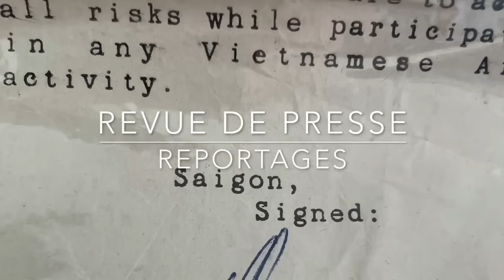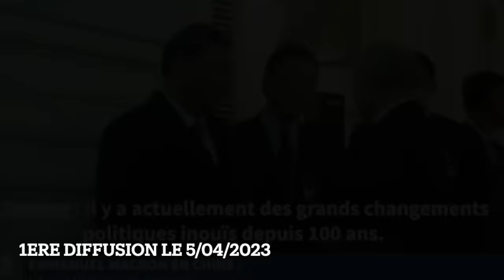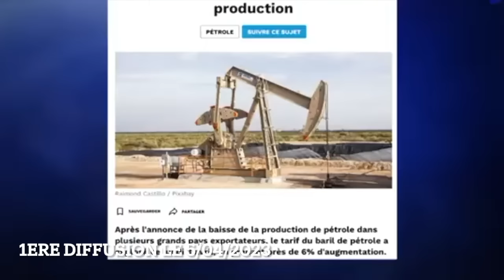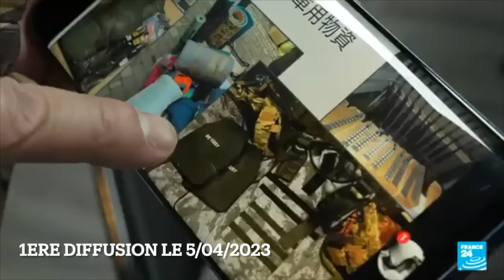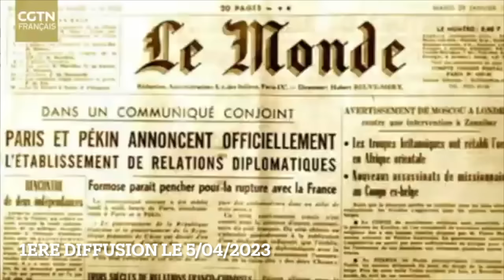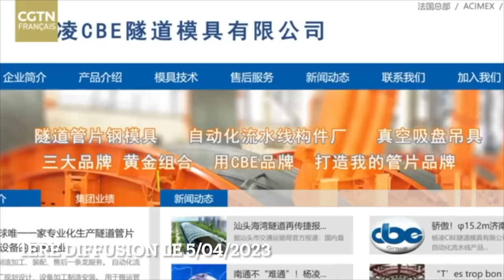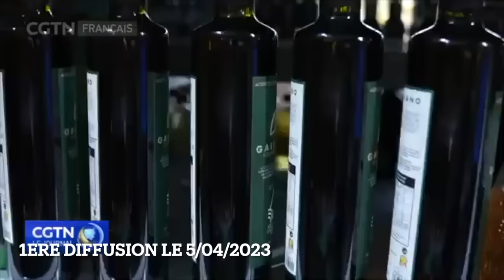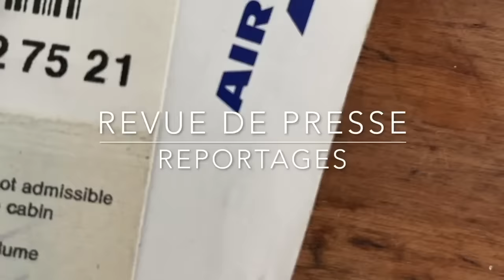Ukraine,Russie,Chine,Europe Faites vos jeux....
Rediffusion